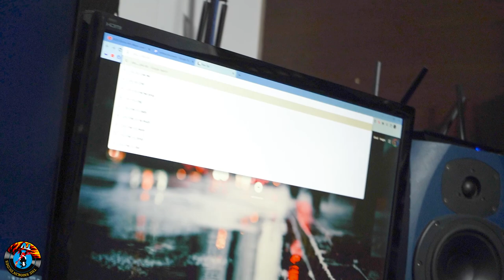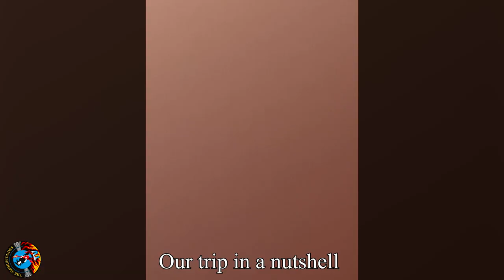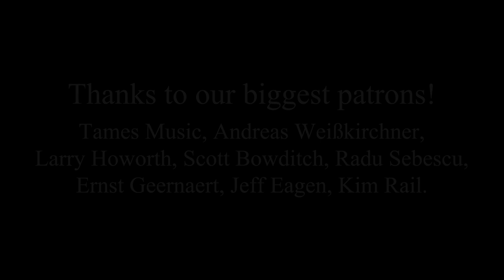The Dudes - You won't believe what we DIDN'T film! (+extra)